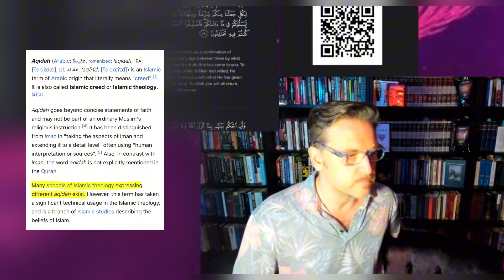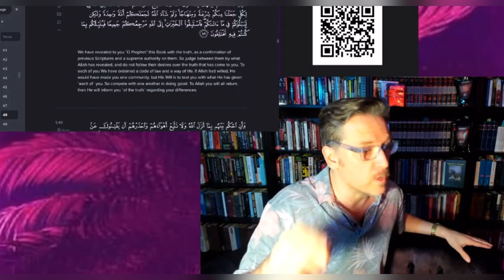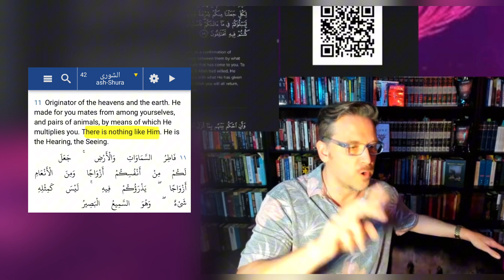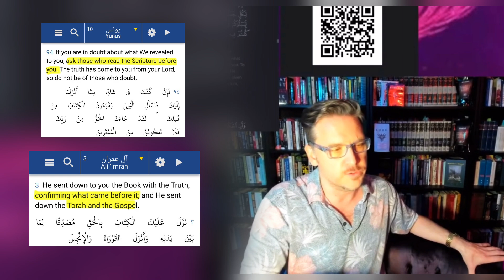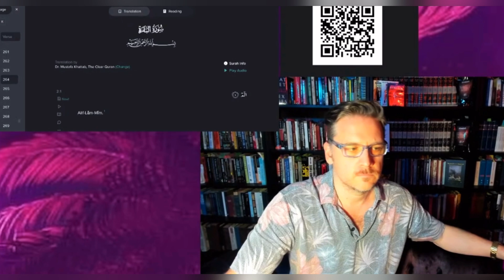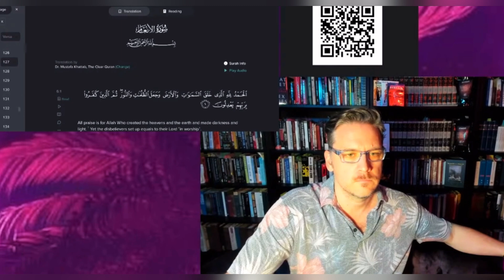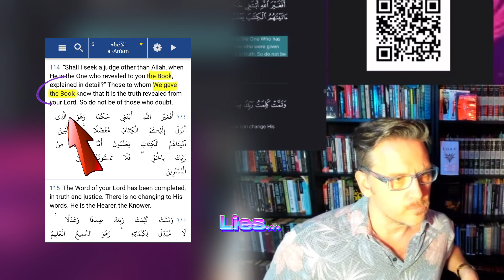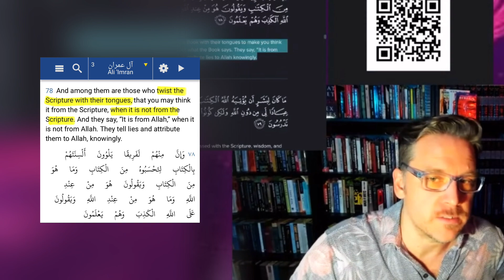wrecks another Muslim apologist!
This was painful to watch, the Muslim lantern was way out of his depth